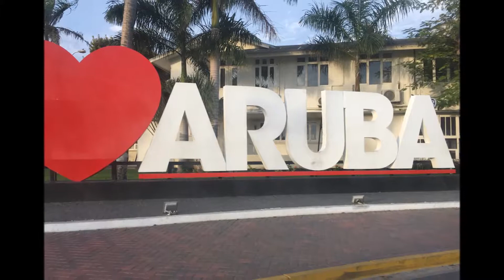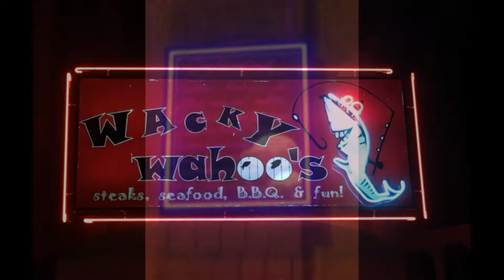Aruba Vacation Thanksgiving 2016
We spent the week for Thanksgiving at the Hilton Casino Resort. It was a great location. Lots of great food nearby!